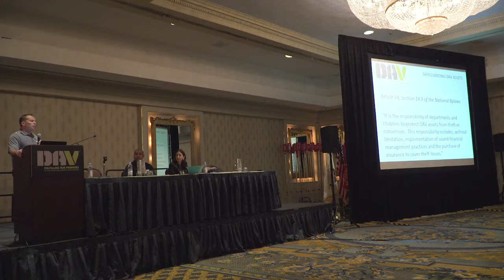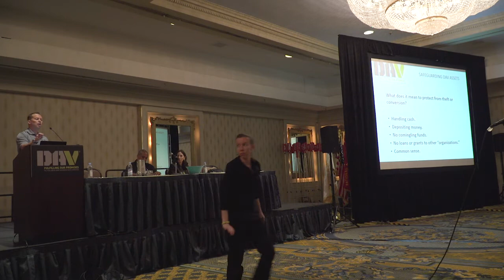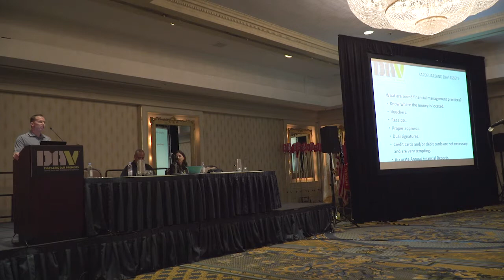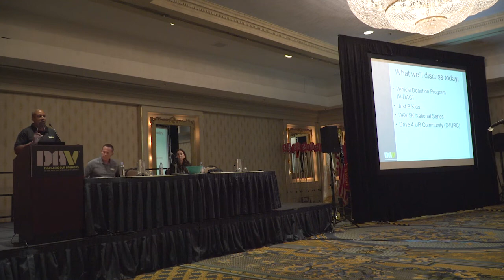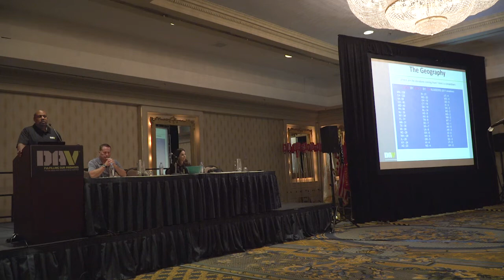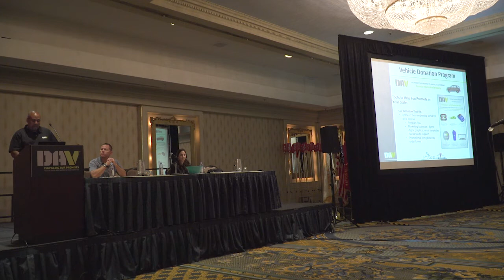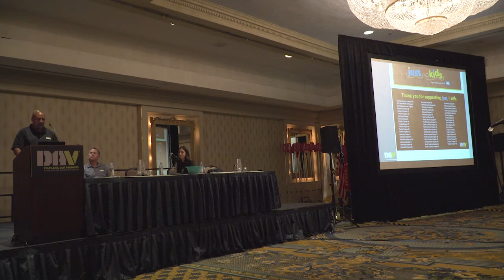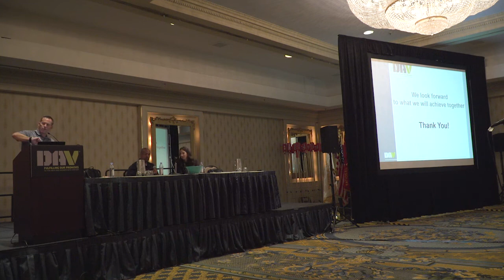IG/Fundraising Seminar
2017 DAV National Convention IG/Fundraising Seminar